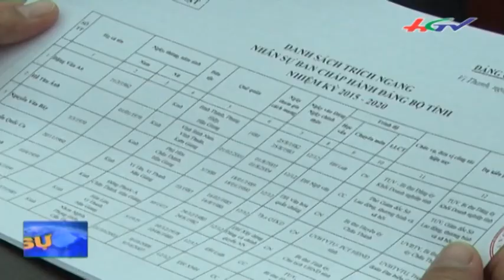Thời sự Hậu Giang 15/10/2015 | HGTV